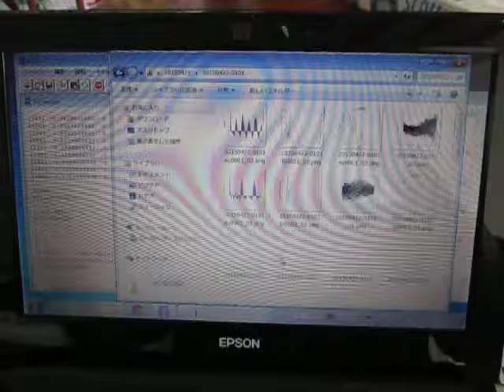超音波の音圧測定解析 Measurement and Analysis of Ultrasonic Wave